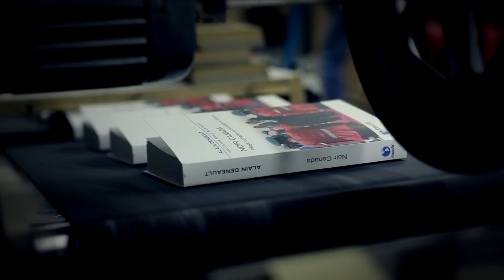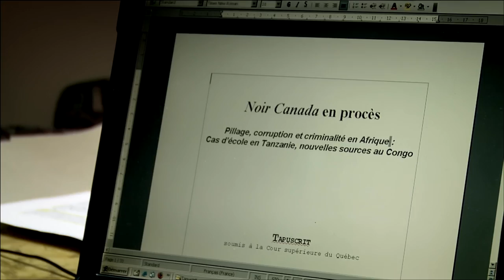Le prix des mots de Julien Fréchette - Bande annonce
Voici la bande annonce du documentaire Le prix des mots traitant de la saga judiciaire entourant le livre Noir Canada, prendra l'affiche au Cinéma Excentris et au Clap le 8 février 2013.

Synopsis: Thriller documentaire du cinéaste Julien Fréchette, Le prix des mots relate l'escalade de procédures juridique entourant les procès qui opposent les compagnies minières canadiennes Barrick Gold et Banro à l'auteur Alain Deneault, ses collaborateurs et les Éditions Écosociété, après la sortie du livre Noir Canada en 2008.

Production: Jean-Simon Chartier (MC2 Communication Média), Colette Loumède (ONF)
Scénario et réalisation : Julien Fréchette